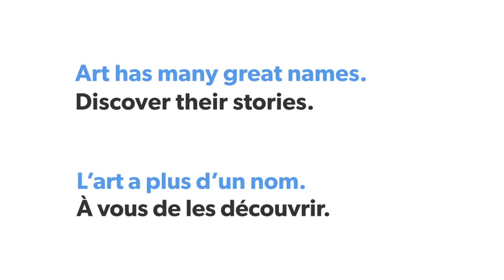Diana Nemiroff, 2012 Canada Council laureate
Diana Nemiroff takes us behind the scenes of exhibitions, explaining the work of the curator and sharing her passion for the arts.

Diana Nemiroff is a 2012 winner of the Governor General's Awards in Visual and Media Arts.